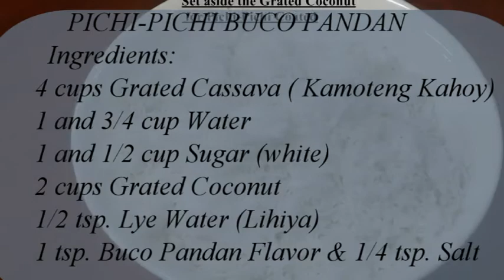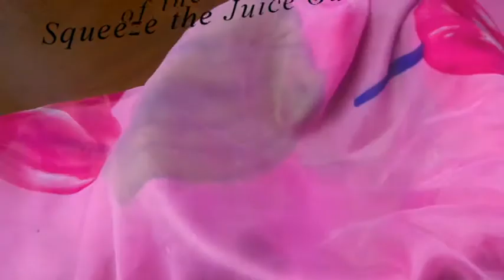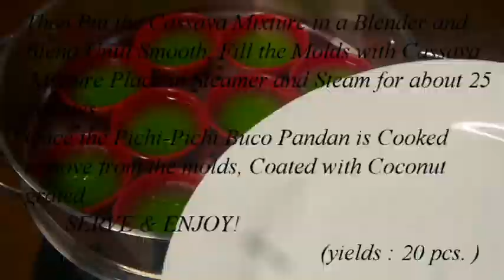PICHI-PICHI BUCO PANDAN RECIPE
PICHI-PICHI BUCO PANDAN RECIPE - Filipino Dessert made of coconut and  grated cassava or kamoteng kahoy a traditional Filipino dessert, hope you will try This Pichi-Pichi Buco Panda and you surely Love it!

For Background Music:
"Please make Sure you fully watch our videos so your comments don't go to my spam folder..You need to Watch the video First before you comment to avoid Spam Comment
and Please Don't forget also to Turn On The BELL for Notification so you don't miss my Latest Up Coming Videos
Thankyou so much for watching LorenLilKusina
😀🔍FULL SUPPORT✅ FULL VIEW🔎🎭✅ LEFT a like. I Always Return The Love and Support..
 if you Guys want to watch it Speed or slowed down you can Speed or slow the video down yourself! YouTube allows you to choose the speed you watch just check it the button.
THANK YOU SO MUCH FOR VISITING AND WATCHING LorenLilKusina
Thank you all for checking out LorenLilKusina my official Youtube channel!